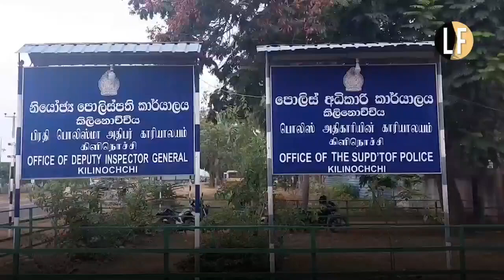Sri Lanka police special crimes unit interrogate Two Tamil journalists for Two hours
SriLanka police special crimes unit interrogate 2 Tamil journalists for 2 hours on June 21 in bid to extract the sources of their coverage of tense situation in Maruthankerny, Kilinochchi on 2 June when police spies disrupted a meeting between MP G G Ponnambalam and a youth group